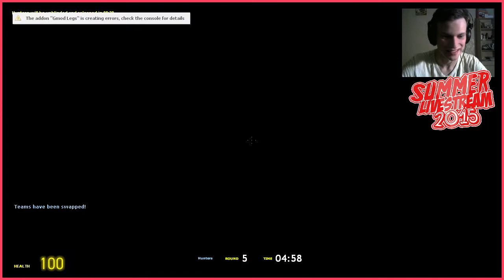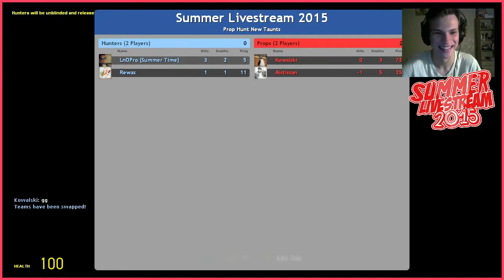GMod Prop Hunt #17 - EVASIVE MANEUVERS! (Garry's Mod Funny Moments)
I try using some of my old evasive maneuvers - but it goes horribly wrong! (Garry's Mod Prop Hunt)

PropHunt plays much like a Hide and Seek. Players on the RED team, disguised as props, are given a 30 second set up time to hide, and afterwards players on the BLUE team must find and kill them in the given time period. At the end of each round, teams are swapped: Hunters (BLUE) become the Hunted (RED) and vice versa. Respawns arn't permitted until the end of each round.